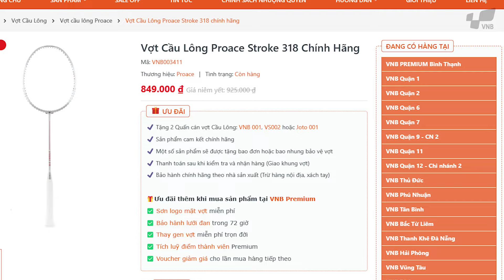Cách mà CẬU SINH VIÊN NGHÈO "TRỞ THÀNH" CHỦ CHI NHÁNH VNB LỚN NHẤT??? | SHOP CẦU LÔNG BÌNH THẠNH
Vào cuối tháng 3 vừa qua, VNB vừa đón chào chi nhánh SHOP CẦU LÔNG LỚN NHẤT đó chính là VNB PREMIUM BÌNH THẠNH nổi trội với diện tích 100m2 cùng hơn 2000 cây vợt,... Với mong muốn mang đến trải nghiệm tốt nhất cho các lông thủ khi ghé shop.

Nhưng ít ai biết được CHỦ CHI NHÁNH VNB LỚN NHẤT HIỆN TẠI đã từng là MỘT CẬU SINH VIÊN NGHÈO và làm cách nào để anh bước đến ngày hôm nay thì mời các lông thủ cùng xem GIÁO SƯ THẠO trò chuyện với anh LÊ THANH HIẾU nhé!!!

Địa chỉ: 284 Xô Viết Nghệ Tĩnh, P21, Quận Bình Thạnh, Tp.HCM

Địa chỉ: 289 Nguyễn Văn Đậu, P.11, Q. Bình Thạnh, TPHCM